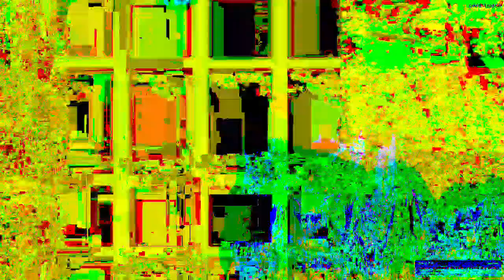[EPILEPSY WARNING] Movie 23 04 07 20h24m38s *Photosensitivity Warning*